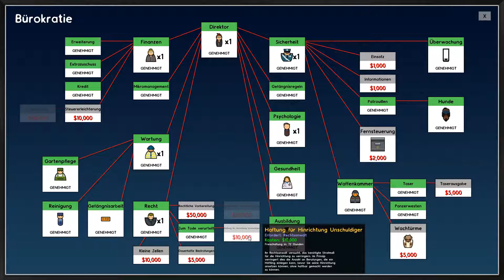Prison Architect Deutsch #012 Let's Play Prison Architect | Deutsch Gameplay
Zu dem Spiel:
Prison Architect ist ein Gefängnis Simulator von Introversion Software, in dem man die Aufgabe als Architekt hat, ein florierendes Gefängnis aufzubauen. Dazu gehören nicht nur die Gefangenen, um die man sich kümmern muss, man muss ebenfalls die Finanzen als auch die Bedürfnisse der Inhaftierten beachten.
Viel Spaß!